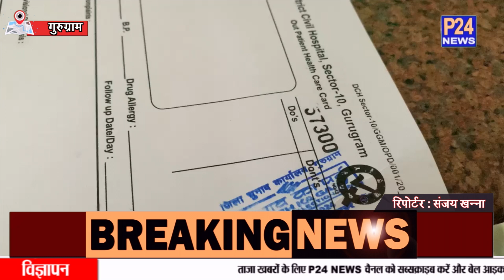Gurugram : साइबर सिटी में शत-प्रतिशत मतदान करवाए जाने को लेकर स्वास्थ्य विभाग की अनूठी पहल